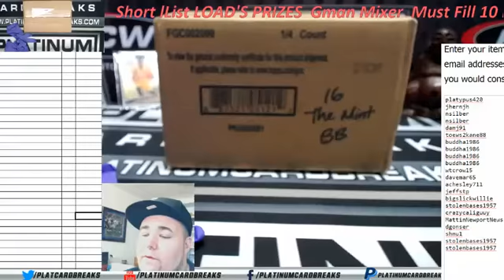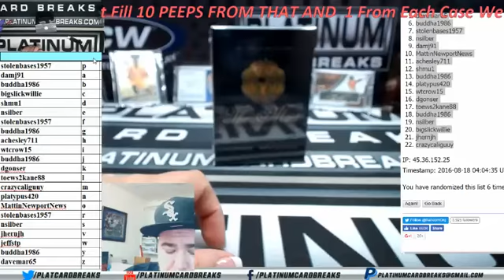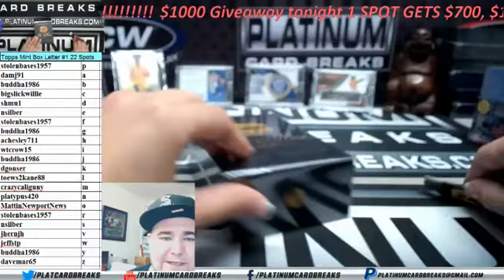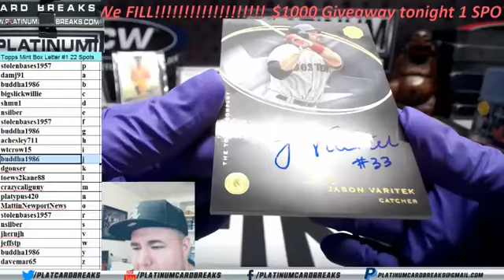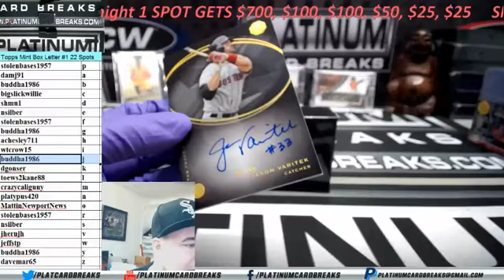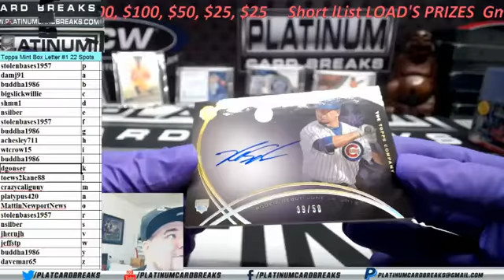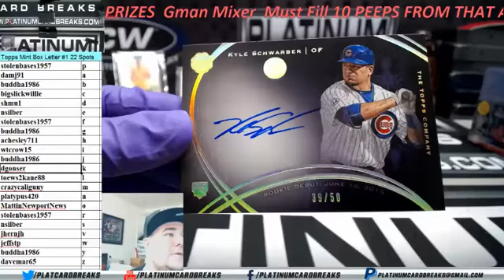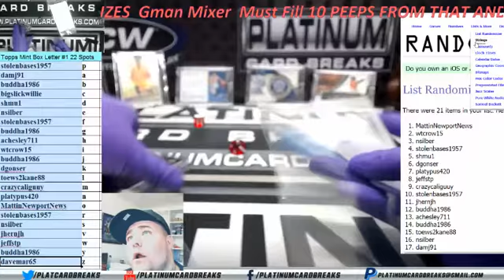Topps Mint Box Letter #1 22 Spots